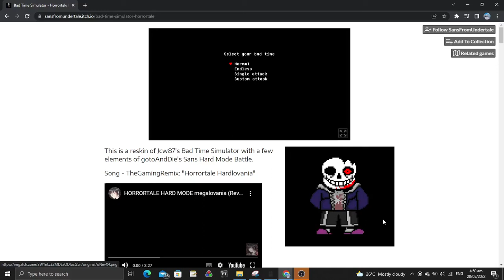Bad Time Simulator But its Horror Sans 1st and 2nd attempt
breh its just like the original bad time simulator but hardmode probably